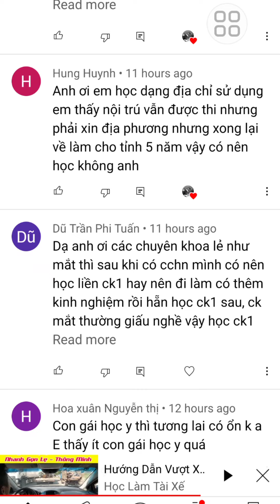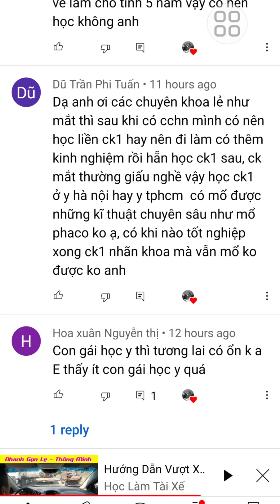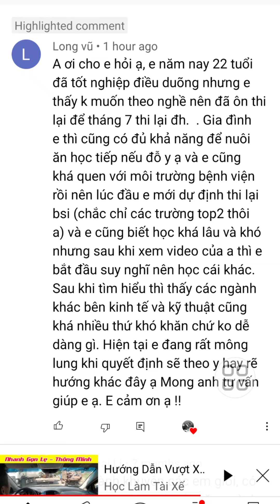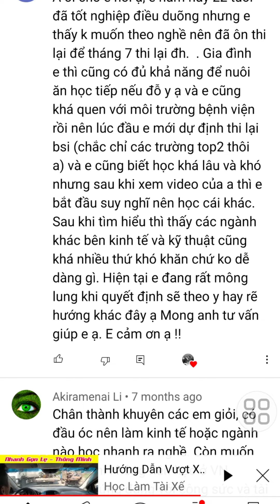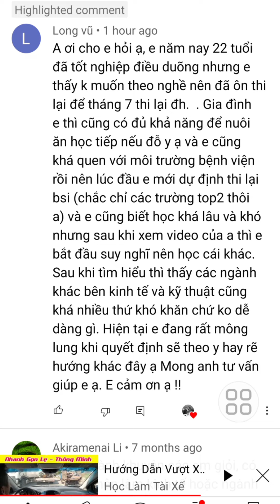22 tuổi có nên học Y, làm việc 5 năm I Video cho SV Y khoa